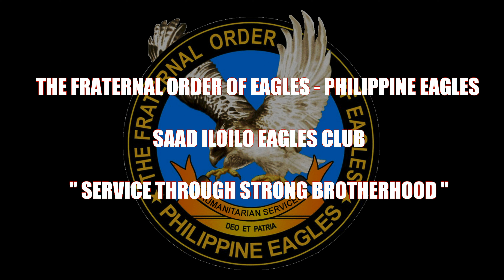TFOE-PE SAAD ILOILO EAGLES CLUB ALALAYANG AGILA 2021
a gift giving activity by TFOE-PE SAAD ILOILO EAGLES CLUB
at Brgy. Nabitasan, Leganes Iloilo